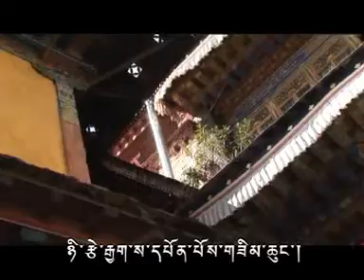15 ཀུན་དགའ། བཀྲ་ཤིས་ཡེ། Kunga_Tashi Ye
15 ཀུན་དགའ། བཀྲ་ཤིས་ཡེ། Kunga_Tashi Ye